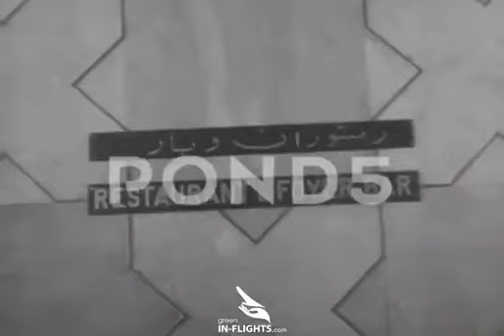فرودگاه مهرآباد تهران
فیلم تاریخی از فرودگاه مهرآباد تهران